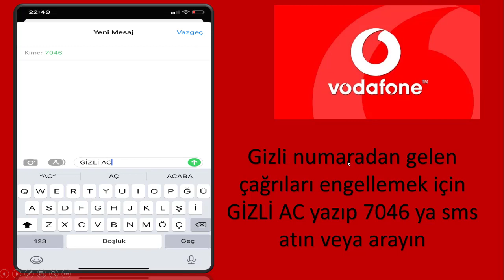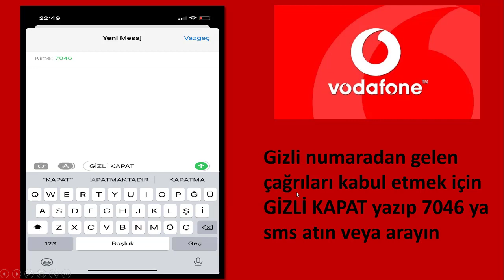Gizli Numarayı Engelleme ve Açma [ Turkcell- Vodafone-Telekom için ]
Turkcell / Vodafone Gizli Numaradan Gelen aramaları Gizli Numaradan Gelen Çağrıları Engelleme Nasıl Yapılır? Özel Numaralardan Gelen Çağrıları nasıl engellerim.
Vodafone için Gizli Numara Engelleme nasıl yapılır
Türk Telekom Gizli Numarayı Açma ve engelleme, Türk Telekom gizli numaradan arama kapatma ve açma.
turkcell gizliye açma
özel numaralardan gelen aramaları engelleme